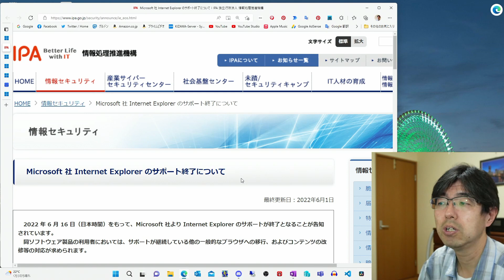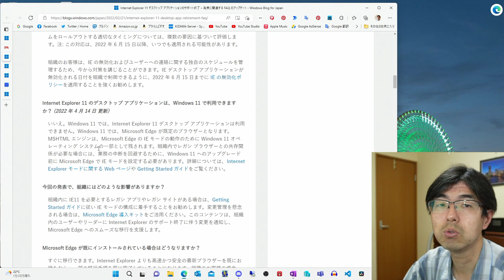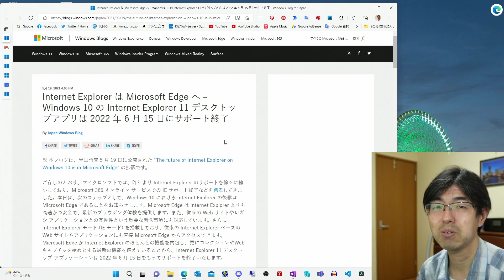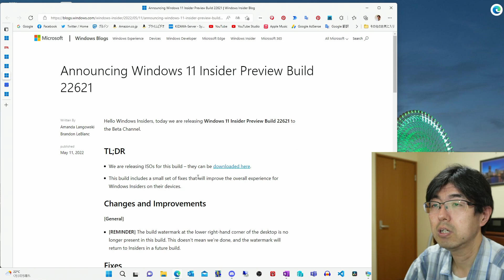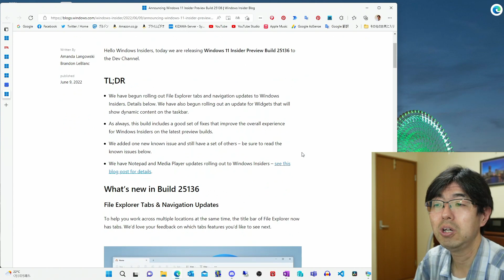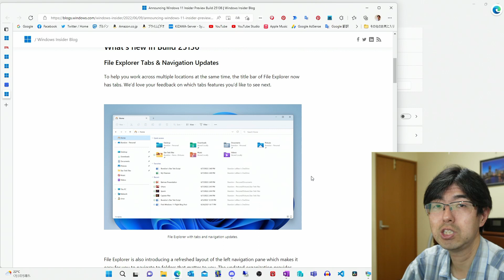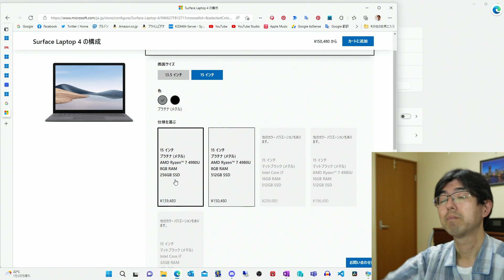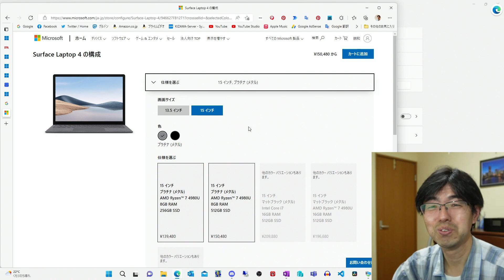Internet Explorer 11サポート終了/Windows 11 22H2 Release Preivew/Dev Channel Build25136(Kizawa's VLOG 125)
Internet Explorer 11サポート終了
Windows 11 22H2 Release Preivew
Dev Channel Build25136(Kizawa's VLOG 125)

Internet Explorer は Microsoft Edge へ – Windows 10 の Internet Explorer 11 デスクトップアプリは 2022 年 6 月 15 日にサポート終了

Releasing Windows 11, version 22H2 to the Release Preview Channel